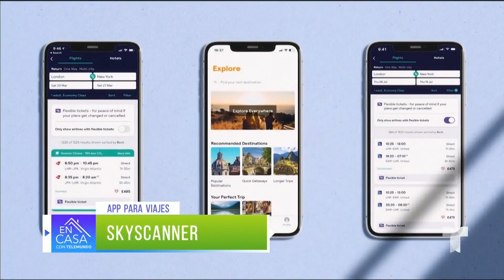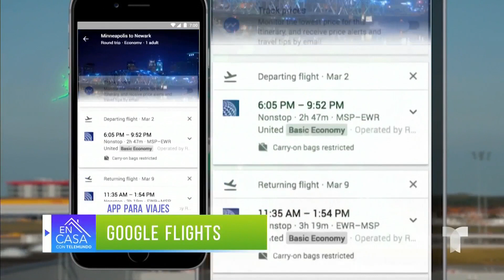Encuentra las mejores ofertas para tus viajes de vacaciones con estas apps | Telemundo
Descuentos en vuelos, horarios de aerolíneas y promociones son algunos de los factores que podrás encontrar con estas apps.